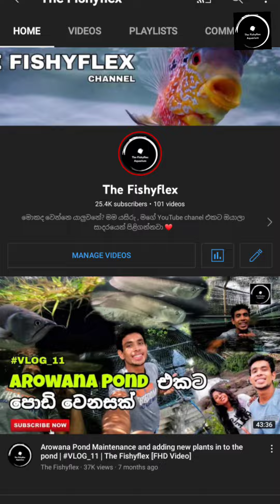Watch this out before you buy a little Arowana baby | The Fishyflex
Hello guys 👋

Now a lot of people are looking to keep little Arowana fry because of they are relatively less expensive.

there are more chances of those who buy them dying due to lack of understanding of baby Arowanas.

Be sure to check out these details before buying baby Arowanas.

⭕ Other Sites